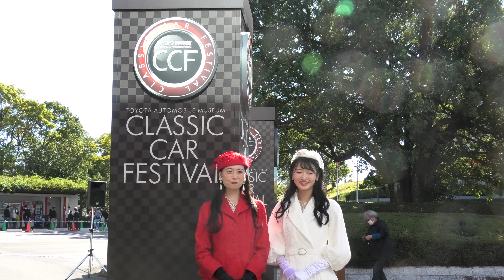トヨタ博物館 クラシックカー・フェスティバル2023「トヨタ博物館パレードスタート」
第34回 トヨタ博物館 クラシックカー・フェスティバル
THE 34st TOYOTA AUTOMOBILE MUSEUM CLASSIC CAR FESTIVAL
2023年10月22日（日）愛知県長久手市　トヨタ博物館、愛・地球博記念公園（モリコロパーク）
関連の映像をまとめた一括リストです、宜しければご覧下さい。
  ↓  『　トヨタ博物館 クラシックカー・フェスティバル (TOYOTA AUTOMOBILE MUSEUM CLASSIC CAR FESTIVAL)　』